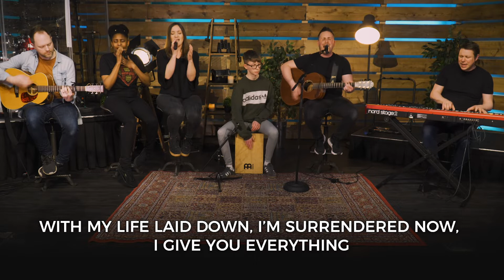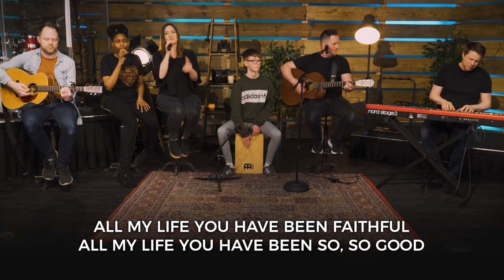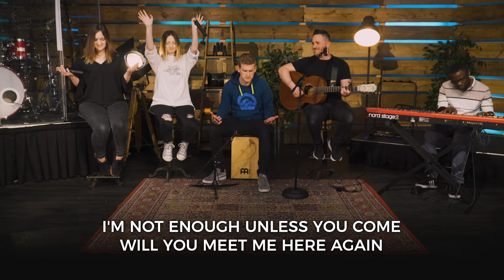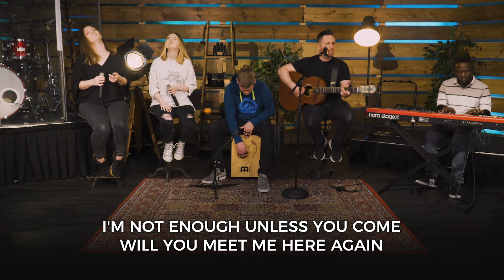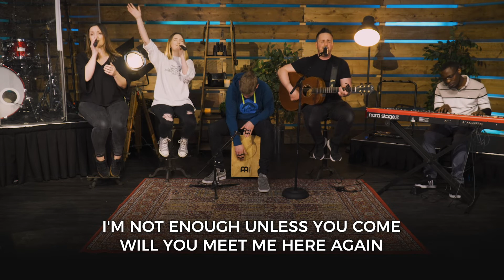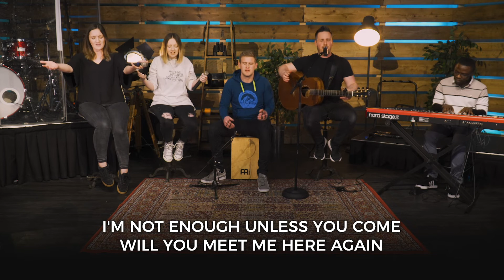Celebration of Judith Astwood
Celebrating the life and ministry of Judith Astwood.